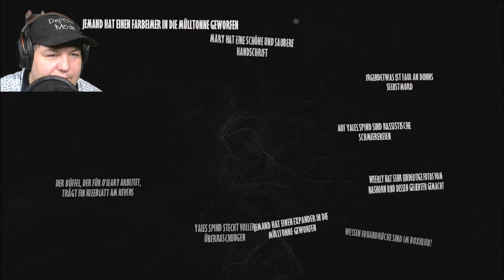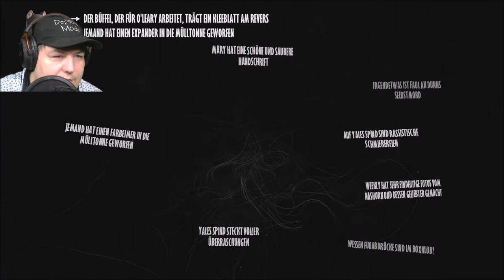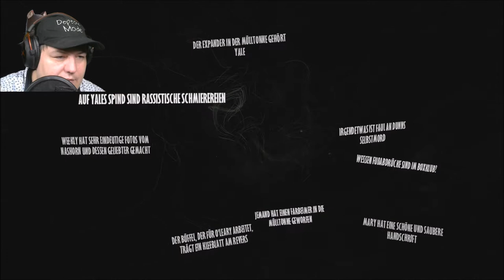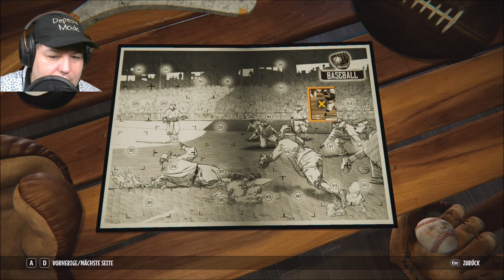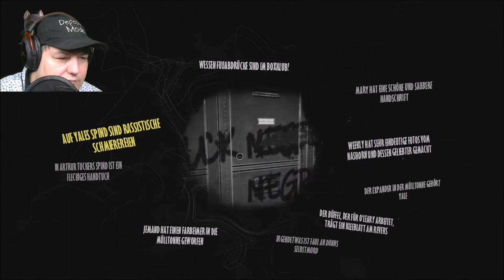🐯 03 - 𝓑𝓵𝓪𝓬𝓴𝓼𝓪𝓭: 𝓤𝓷𝓭𝓮𝓻 𝓽𝓱𝓮 𝓢𝓴𝓲𝓷 - 𝓓𝓮𝓾𝓽𝓼𝓬𝓱/𝓖𝓮𝓻𝓶𝓪𝓷 𝓖𝓪𝓶𝓮𝓹𝓵𝓪𝔂 𝓟𝓒 - 𝓜𝓲𝓮𝔃 𝓜𝓲𝓮𝔃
New York in den Fünfzigerjahren: Joe Dunn, Besitzer eines Boxklubs, wird tot aufgefunden. Und Bobby Yale, ein aufsteigender Stern am Boxhimmel, der eigentlich für den wichtigsten Kampf seiner Karriere in den Ring steigen sollte, verschwindet unter mysteriösen Umständen. Sonia Dunn, Joes Tochter, übernimmt den Klub und muss sich um dessen schwierige finanzielle Situation kümmern. Sie heuert den Privatdetektiv John Blacksad an, um Yales Verschwinden zu untersuchen. Dieser unheimliche Fall wird unseren Ermittler in die dunkelsten und trostlosesten Ecken von New York führen.
Mit seinen anthropomorphen Charakteren und seinem unglaublichen 50er-Jahre-Flair verspricht BLACKSAD: Under the Skin die beklemmend düstere Spannung eines Detektivromans, genau wie die die gleichnamige Comicserie. Es liegt ganz bei Ihnen, wie Sie die Ermittlungen angehen. Nutzen Sie Ihre Katzensinne, wenn Sie sich auf die Jagd nach neuen Hinweisen begeben. Treffen Sie für Blacksad Entscheidungen und beeinflussen Sie den Ausgang des Falles.
Mein Discord Server:
Hier zu meinem Twitch Kanal:
Hier zu meinem Instagram Kanal:
Hier zu meinem Twitter Kanal:
Hier zu meiner Facebook Seite